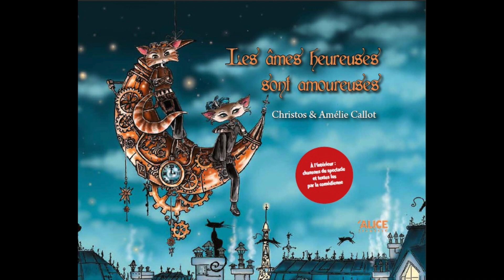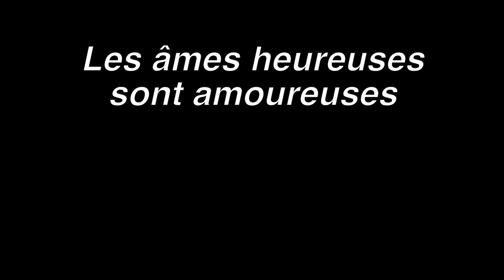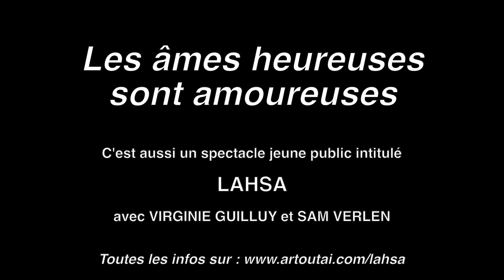"Les âmes heureuses sont amoureuses"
Une histoire de CHRISTOS

Lecture, chant : VIRGINIE GUILLUY
Musiques, bruitages, chant : SAM VERLEN

Prise de son voix, mixage, mastering du CD : DAMIEN TILLAUT
Illustrations : AMELIE CALLOT

Extrait du livre-CD "Les âmes heureuses sont amoureuses"
(Edition ALICE JEUNESSE)

Ce conte a aussi été adapté dans le  spectacle jeune public intitulé LAHSA
avec VIRGINIE GUILLUY et SAM VERLEN